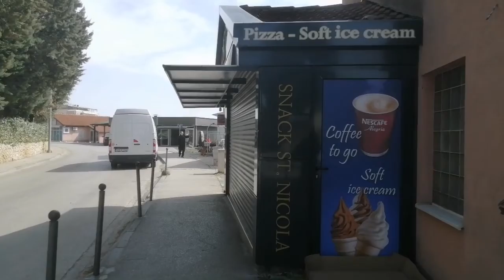Walking tour to anual Apparition of Mirjana in Medjugorje March 18, 2022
Become Evangelists for Christ by sharing videos and liking them.

If you would like to know what I learned about how to walk in a life of fullness, joy and peace, check out my book 'Windsurfing with God' by Thomas Huth on amazon

I was traveling the world for years to study with masters of different religions and spiritual traditions - from India to Jerusalem. This book is about the beauty and life-changing message I found in Christ.

Thomas Huth